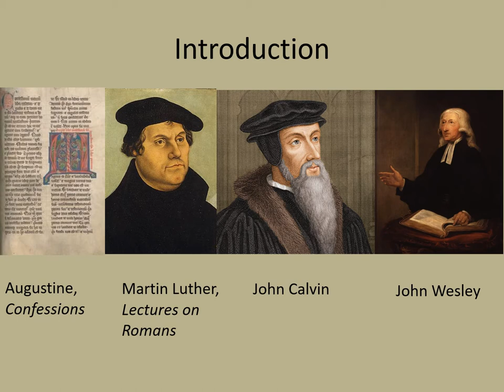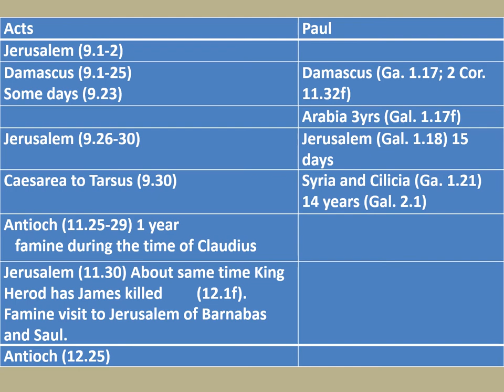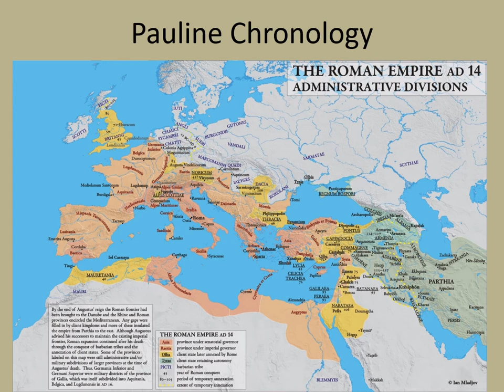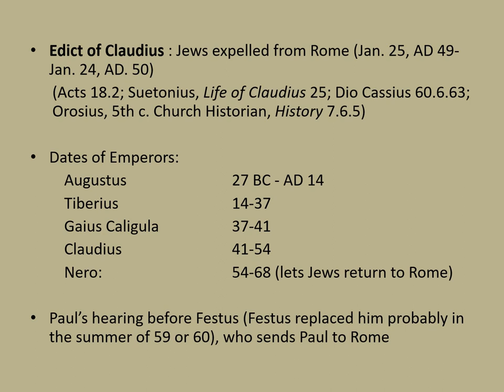Romans: Introduction, Part One